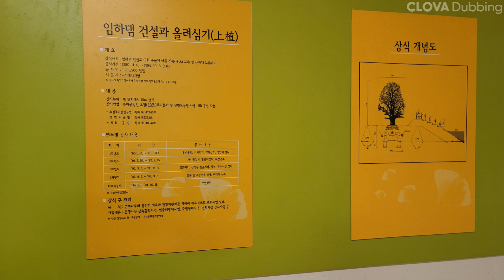[안동] 슬프면서 당당한 용계리 은행나무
2023년 11월